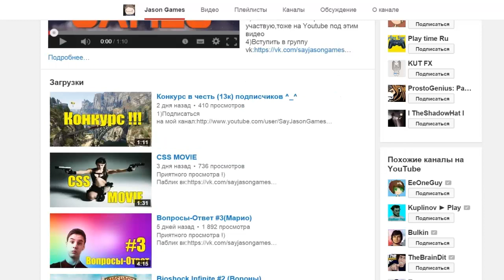Minecraft: Pixelmon - Эпизод 85 - Всё... Я не могу больше это терпеть - С Вебкой! (Pokemon Mod)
Для поиска:

Pixelmon
Пиксельмон обзор
Покемоны